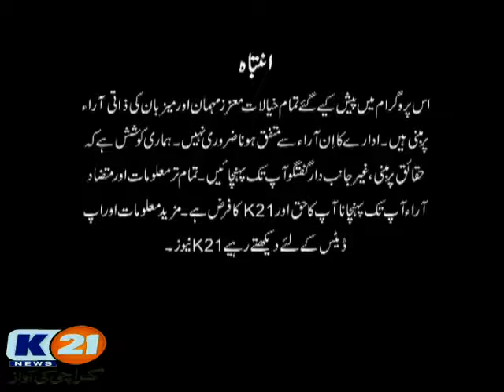K21 News Karachi 2day With Ali Sarwar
Karachi 2day With Ali Sarwar
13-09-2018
Thursday